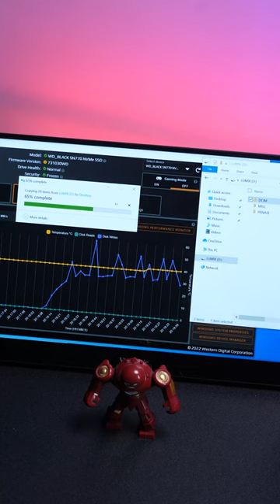SSD bao nhiêu ĐỘ thì tạch? | GEARVN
SSD bao nhiêu ĐỘ thì tạch? đây là câu hỏi của khá nhiều anh em. SSD cũng giống như các linh kiện khác đều cần một nhiệt độ tối ưu để hoạt động. Đặc biệt với những SSD NVMe gen 4 sẽ hoạt động khá nóng. Hãy nhớ kiểm tra SSD của bạn bao nhiêu độ nhé. Nếu trên 60 độ thì cũng khá huy hiểm, hãy nhớ áp dụng những phương thức làm mát như gắn heatsink hoặc thermal pad cho nó.

📣 XẢ KHO TỚI BẾN - GIÁ KHÔNG NGỜ ĐẾN (06/12 - 15/12/2022)
🔥 GEARVN sale off đến 69% hàng loạt sản phẩm công nghệ xịn xò từ các thương hiệu Asus, MSI, Akko, DareU, Corsair, Razer,...

😍 Địa Chỉ:
Showroom HCM 1: 78-80-82 HOÀNG HOA THÁM, Q.TÂN BÌNH
Showroom HCM 2: 905 KHA VẠN CÂN, LINH CHIỂU, THỦ ĐỨC
Showroom HCM 3: 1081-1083 TRẦN HƯNG ĐẠO, P.5, QUẬN 5
Showroom HCM 4: 415 AN DƯƠNG VƯƠNG, P. 10, QUẬN 6
Showroom HN 1: 162 THÁI HÀ, Q.ĐỐNG ĐA
Showroom HN 2: 460 MINH KHAI, Q.HAI BÀ TRƯNG